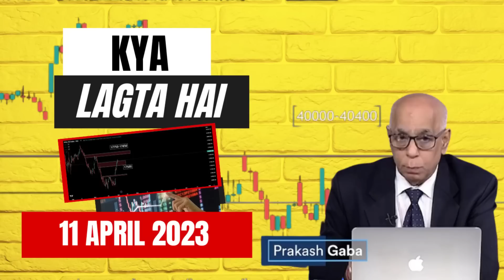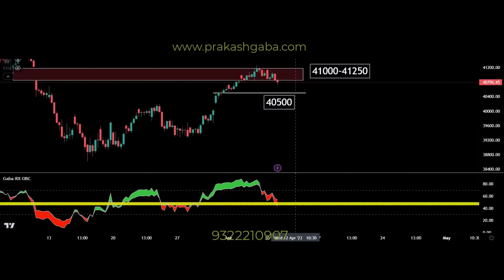Kya Lagta Hai 11 April by Prakash Gaba